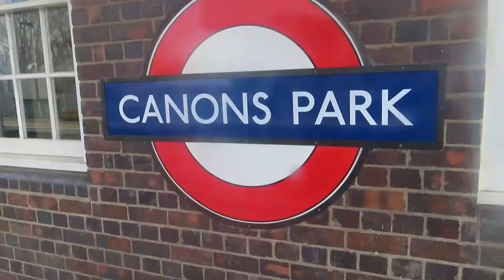ANOTHER HAMMER DEFEAT FOR REDS | WEST HAM UNITED 4-0 NOTTINGAM FOREST | MATCH DAY VLOG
2022/23

2022/23